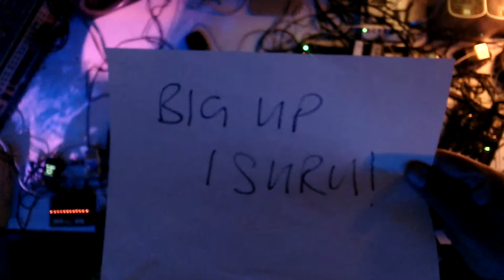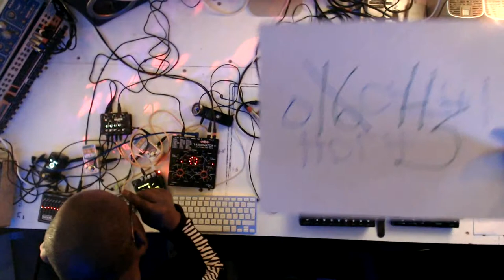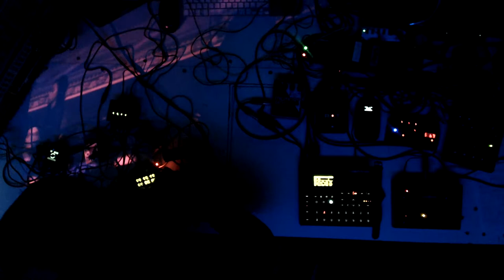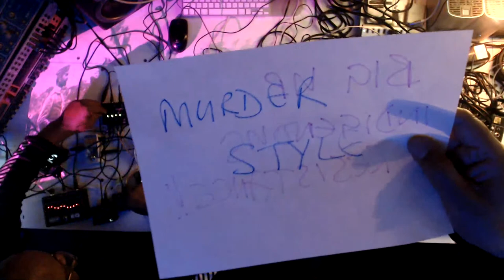Dark Energy Live Stream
Gary Stewart aka “Bantu” and Aniruddha Das aka “Dhangsha” first met in the early 80s in Nottingham, UK where they were respectively studying electronics and fine art. Finding they had a common interest in experimental music, they started creating sounds together using 2 track reel to reel and cassette machines, percussion and found objects.

Over the past 40 years, their love of sonic experimentation never dissipated and informed whatever creative endeavours they embarked upon.

“Dark Energy Live Stream” will be not so much a performance as a “live laboratory” - an opportunity to observe the two creating and shaping sounds in real time using their particular hardware set ups. Gary is currently focussed on manipulating and mutating bass drones whereas Aniruddha continues on his personal journey to explore the relationship between rhythm and noise. The music of Dhangsha and Bantu is not created in a political vacuum. As such, there is an energy, weight and intensity indicative of a world in a state of flux and uncertainty.

The pair are amongst six commissioned participants in a new project called “Exploring Cultural Diversity in Experimental Sound,” based at University of Greenwich, London, an initiative motivated by, and investigating the relative absence of Black and Asian artistes in experimental music and sound art in the UK.

So please join us, dip in and out and ask questions and perhaps occasionally, dance in your own spaces.